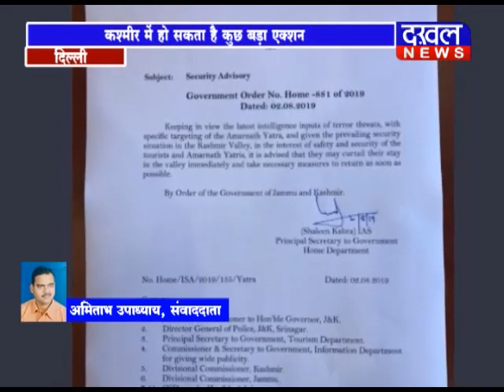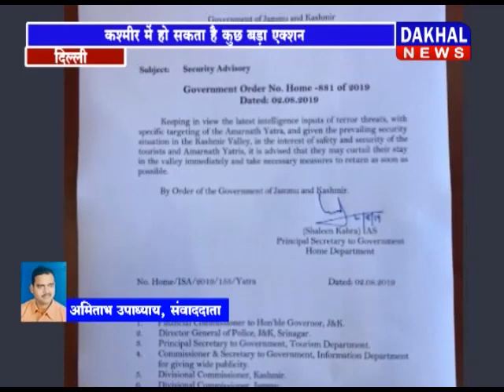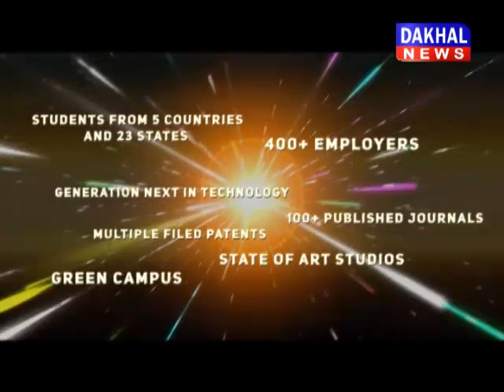2 august 8 pm bulletin ||DAKHAL NEWS